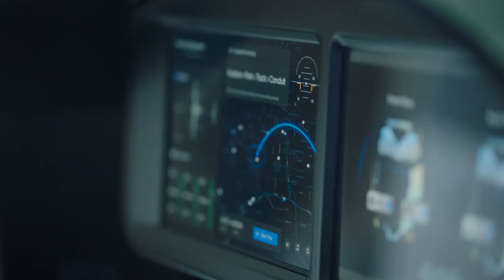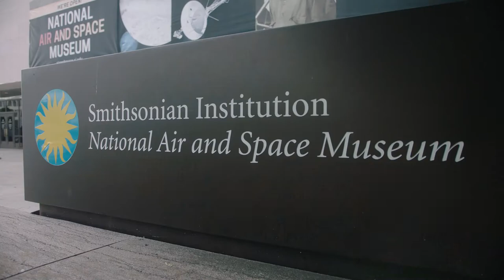Uber Elevate Summit 2019